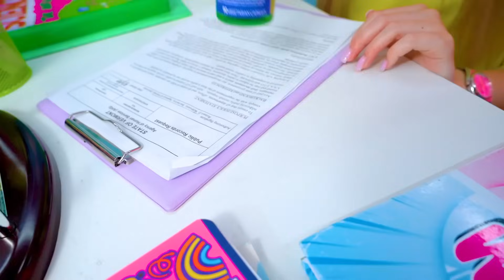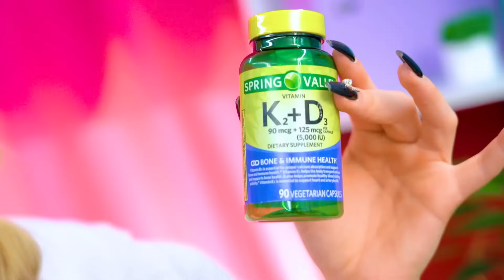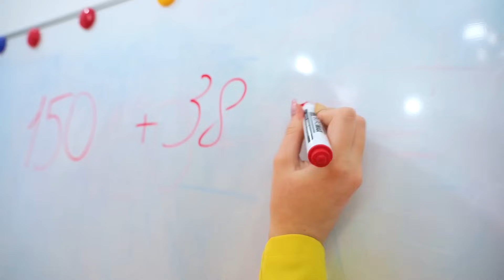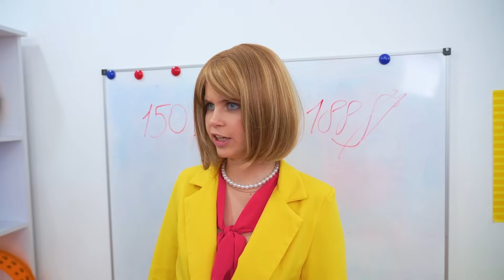Мачо VS Ботанша В Тюрьме || Популярный VS Непопулярная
Популярный против Ботанши в тюрьме - кто сможет найти выход? Популярный парень всегда жил по плану. Всю жизнь ему удавалось находить общий язык с любым человеком, ведь он обладает харизмой и проницательностью. А вот ботаник хоть и не очень общительный, но умный и находчивый. Кажется, у него уже есть идея, как найти выход и перестать быть заключённым. Как думаете, кому больше повезет? Узнайте в нашем новом видео - Мачо VS Ботанша В Тюрьме || Популярный VS Непопулярная!